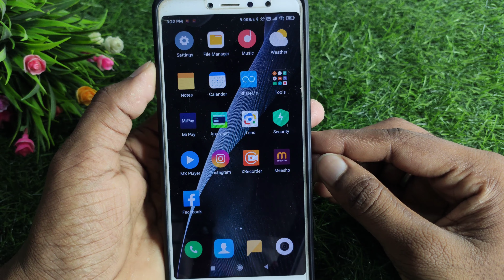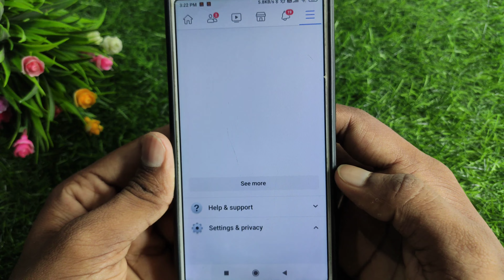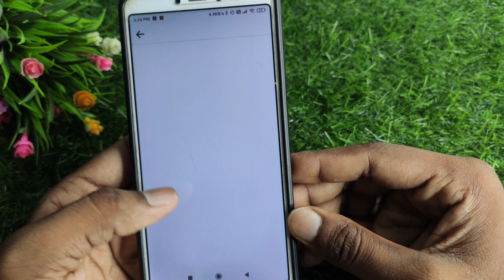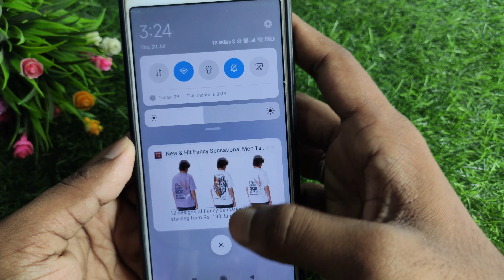facebook password change kaise kare | how to change facebook password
About :- dosto aajke video me apko batane wala hu facebook ka password change kaise kare ummed karta hu apko yeah video pasand aayegi

Your query
facebook password change kaise kare new update